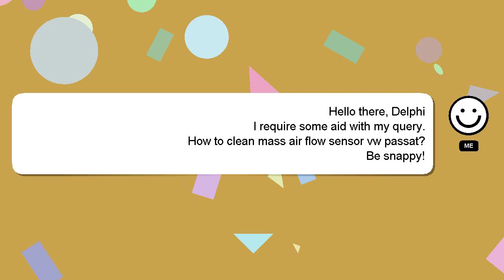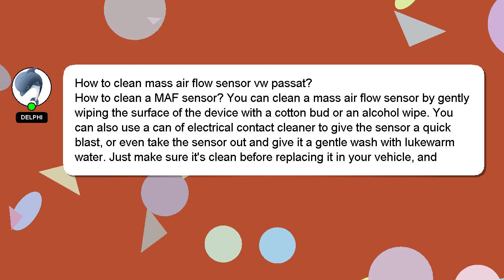How to clean mass air flow sensor vw passat?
A quick introduction about me, Hi there, I go by the name of Delphi. I am willing to help you find the solutions to your questions. - How to clean mass air flow sensor vw passat?

Your answer will be recognized and valued, and I will 'heart' it to show my appreciation.

*2 What we are experimenting :*